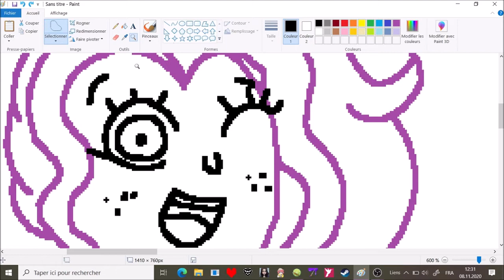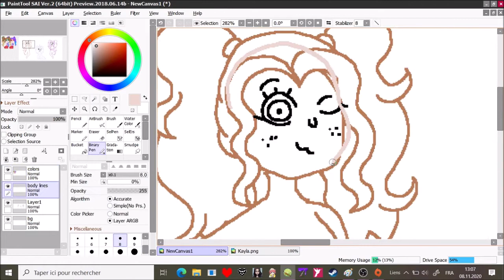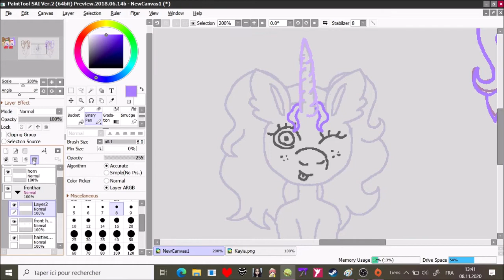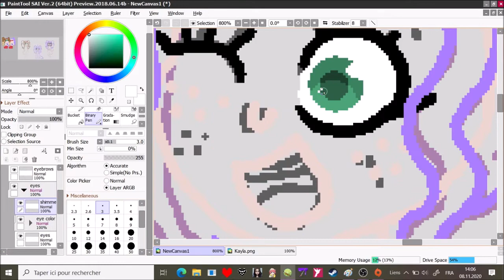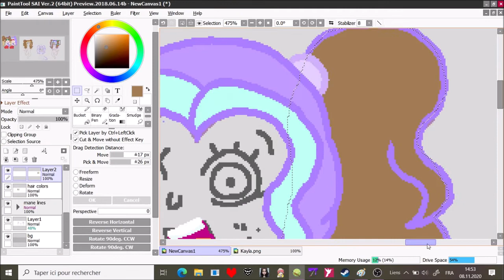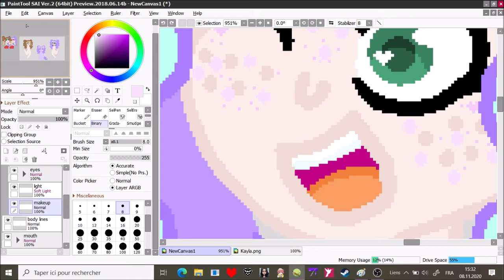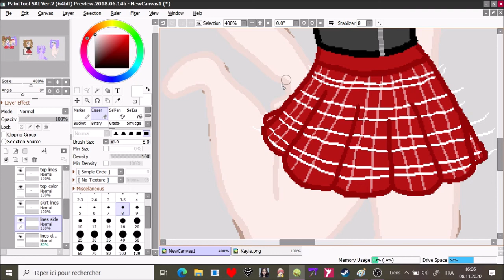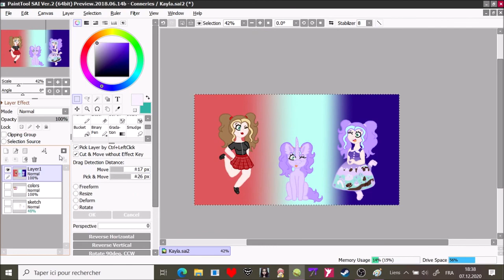Redesigning My Persona (+ My Little Pony Ponysona) - OCs || Speedpaint FNAPKayla32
French/français :
Voici un redesign de mes trois personas : basique, pastel et poney.

English/anglais :
Here’s a redesign of my three personas : basic, pastel and pony.

Time/temps : 3h54
Musics/musiques :